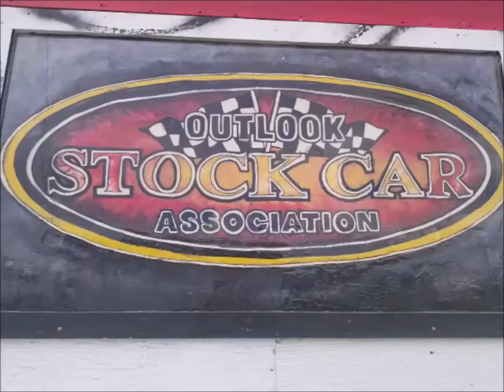Street Stock Group B Heat #2 Day #2 , 2022 Outlook Fall Classic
Held Oct.8th-9th , 2022 Outlook Stock Car Association 12th Annual Fall Classic Race Meet , Barb Shaw Memorial